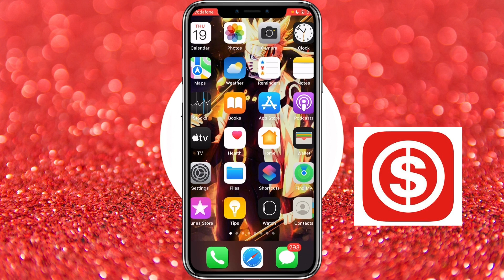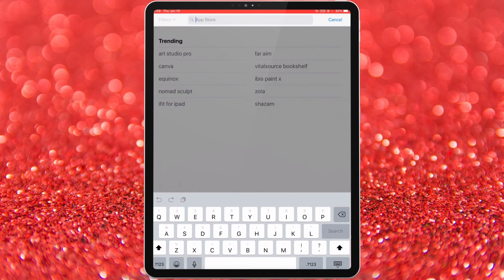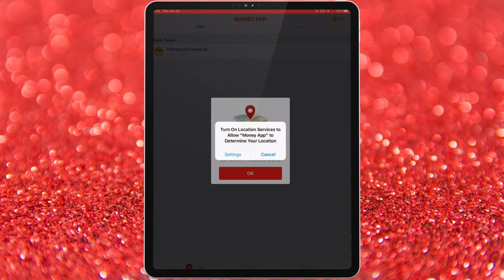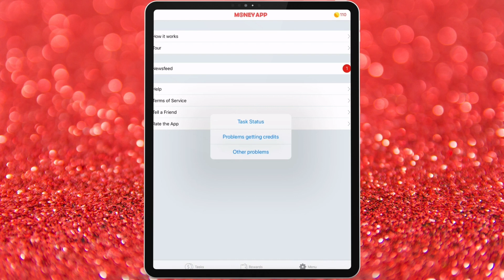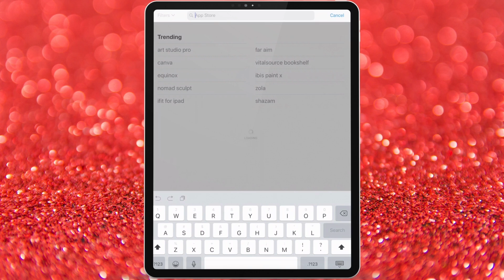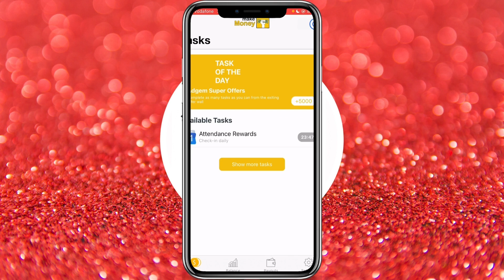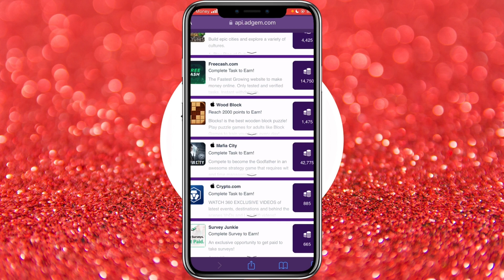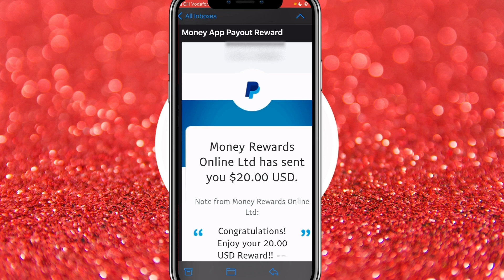This App Will Pay You $5 Everyday | Apps That Pay Real Money | Make Money Online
This App Will Pay You $5 Everyday. Apps That Pay Real Money. Apps That Pay You To Play Games.
This video is about an app that will pay you daily to play games, complete offers and watch videos.